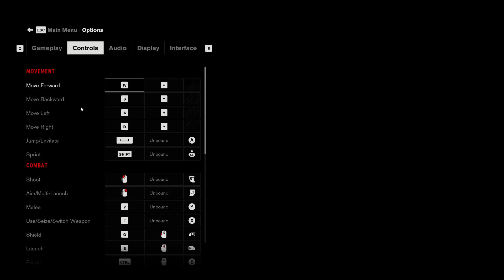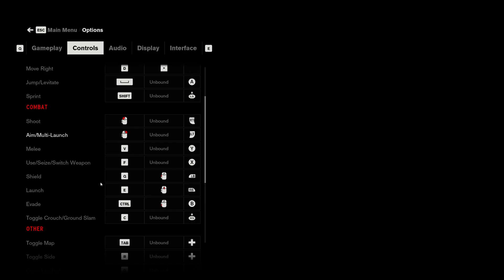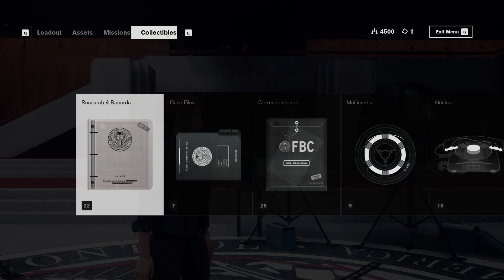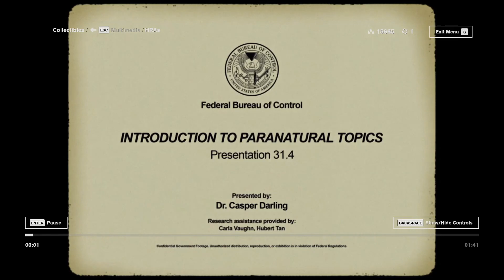First Playthrough of CONTROL! Part 3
Maintenance gets nicely wrapped up along with some garbage disposal in the furnace.  Then we make our way through Executive and over through the newly unlocked elevator to Research.  Where things get a bit out of hand.

Intro music is "The Chiptune Legacy" from the album The Glory Days by Big Giant Circles

Be Right Back music is "Interlude" from the album The Glory Days by Big Giant Circles

Outro music is "The Chiptune Legacy (Danimal Cannon's Plop Plunk Remix)" from the album The Glory Days Remixed by Big Giant Circles